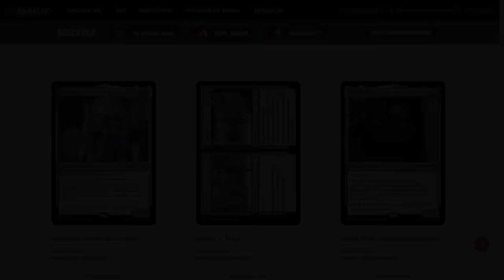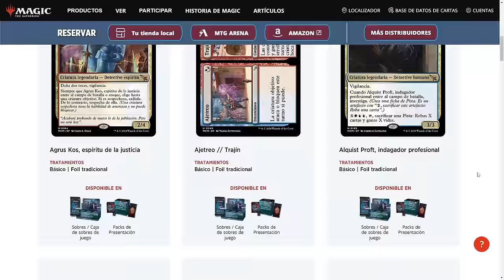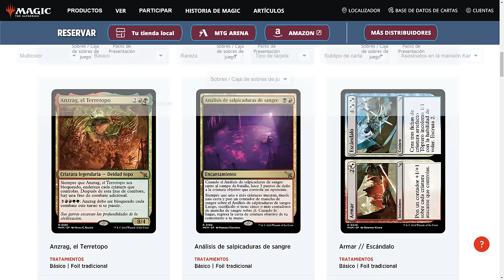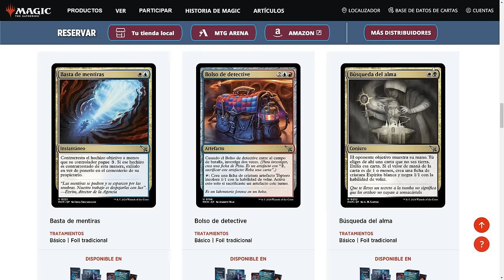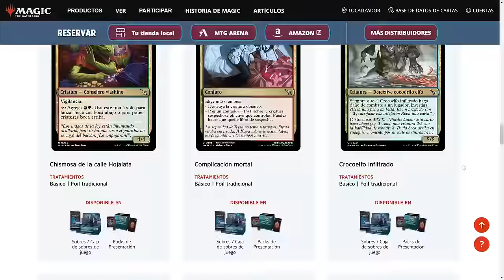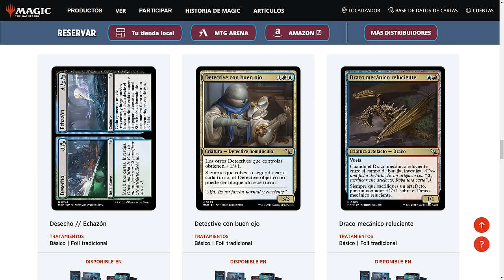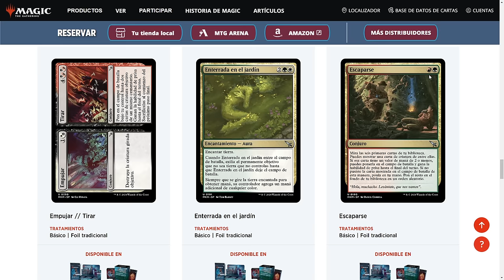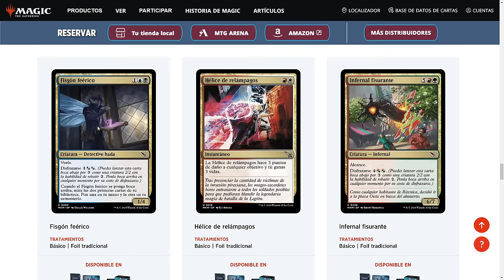NO ME ESPERABA ESTA REEDICIÓN. Cartas multicolor de Asesinatos en la mansión Karlov